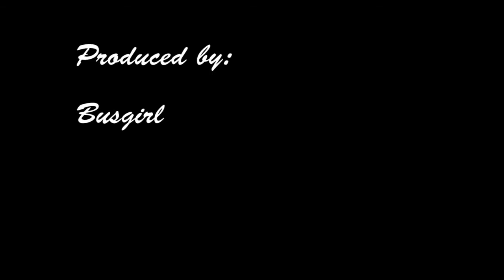Halloween - An Amiibo parody in stop motion *FOR MATURE AUDIENCES*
Ness thinks that his friends drink, they can go trick or treating with them.

Let's welcome my Lucina amiibo to my amiibo parodies in stop motion!

FOR MATURE AUDIENCES: CENSORED LANGUAGE AND DRUG REFERENCE